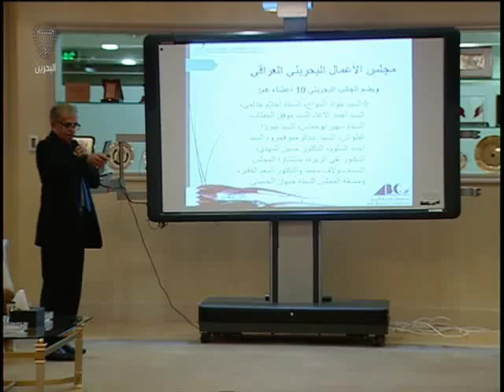البحرين: النشرة الإقتصادية 08-11-2015